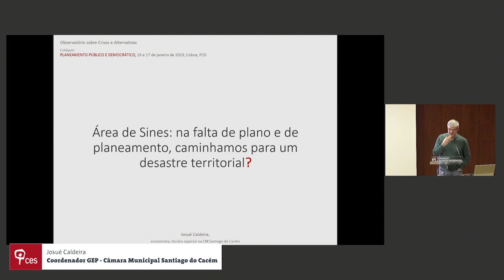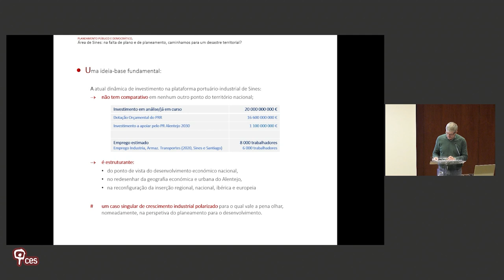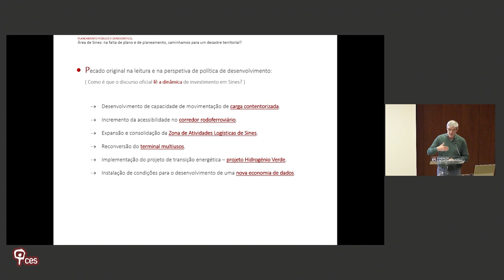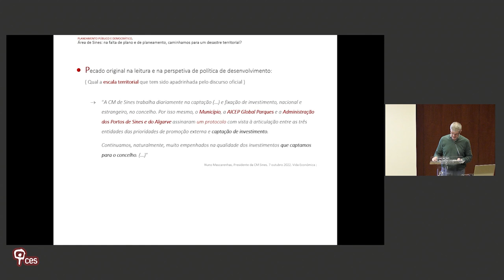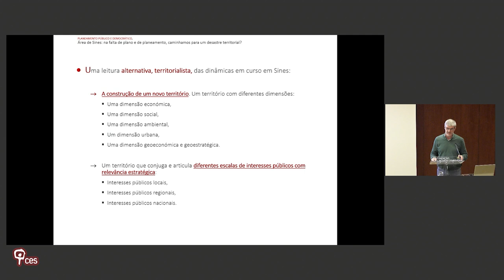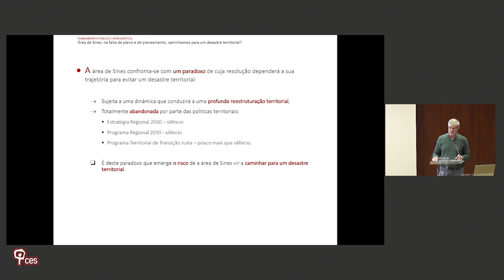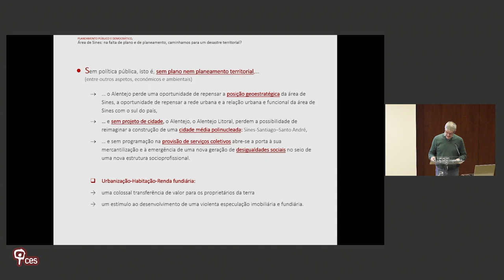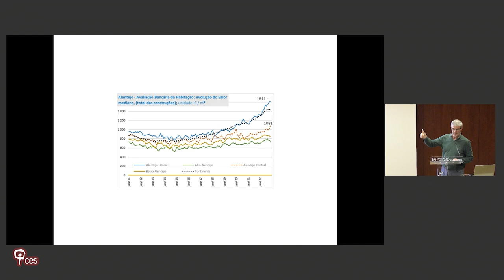Os desafios do planeamento urbano na consolidação de cidades sustentáveis desde perspectivas...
Título: "Os desafios do planeamento urbano na consolidação de cidades sustentáveis desde perspectivas académicas e políticas"

O colóquio Planeamento Público e Democrático foi precedido de uma chamada para apresentação de comunicações. Comunicação selecionada enquadrada no painel «Planeamento e território».